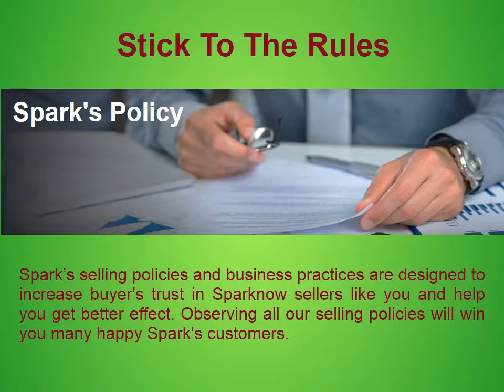Sell your art with Unexpected Benefits With Spark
In current trends of fashion the every individual think to look trendy with unique art designs and the Spark is providing a platform to buy the artist's designs. Hence, it is very popular and easy platform to sell your art online as well as exploring your art with Spark worldwide.